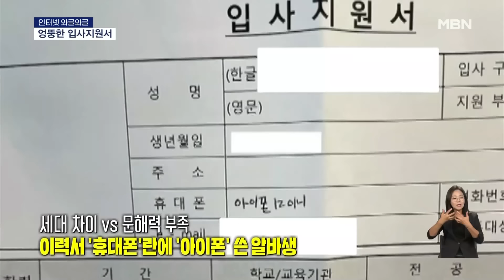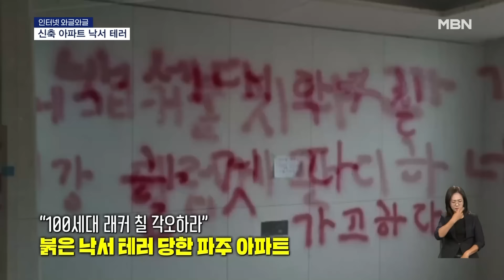＂세대 차이＂ vs ＂문해력 부족＂…논쟁거리 된 '07년생 이력서' | 이슈픽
- [인터넷 와글와글] 이력서 '휴대폰'란에 '아이폰' 쓴 알바생 (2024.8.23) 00:00
- [인터넷 와글와글] 붉은 낙서 테러 당한 파주 아파트 (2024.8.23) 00:51
- [인터넷 와글와글] 중국 전자담배 직원, 하루 1만 개 직접 피워 (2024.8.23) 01:34